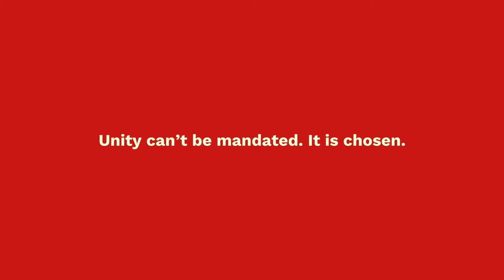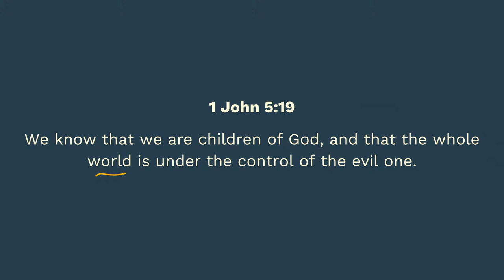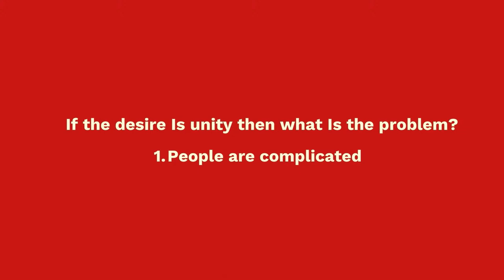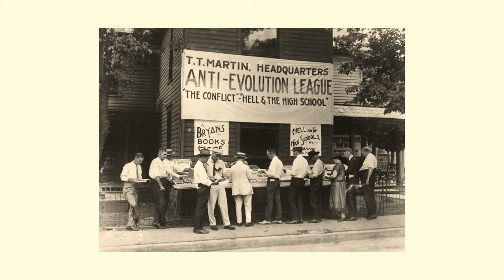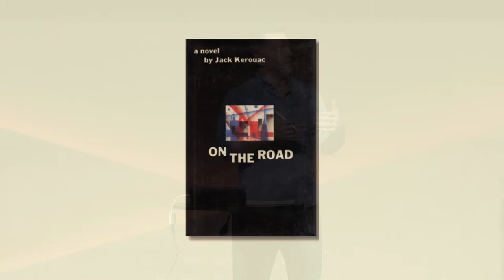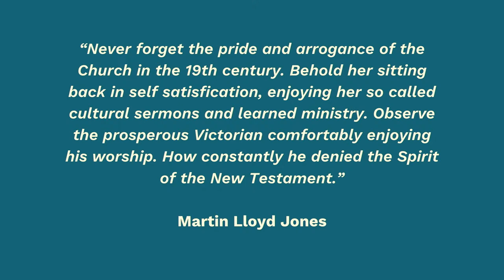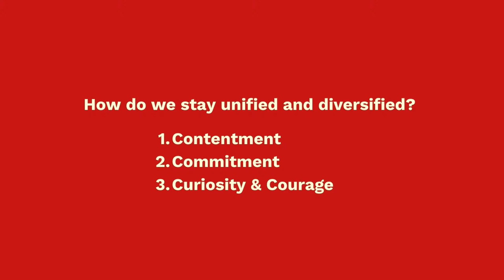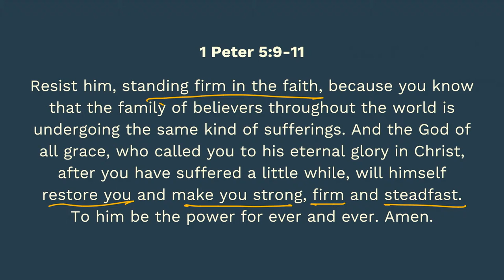Mini Series Week 2 | A Divided Church | 3/17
We're in week 2 of our mini series leading up to Easter.